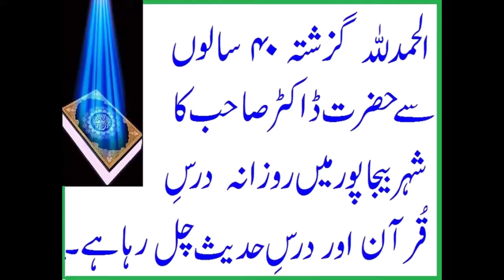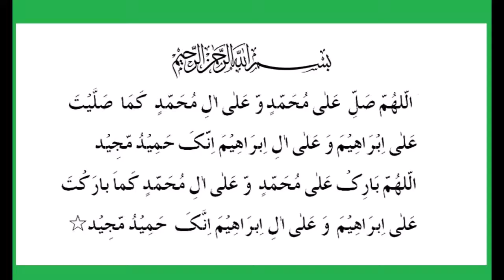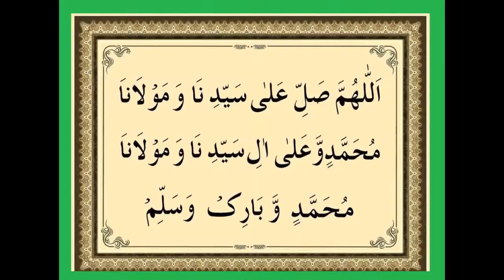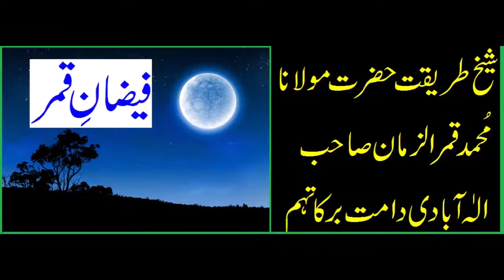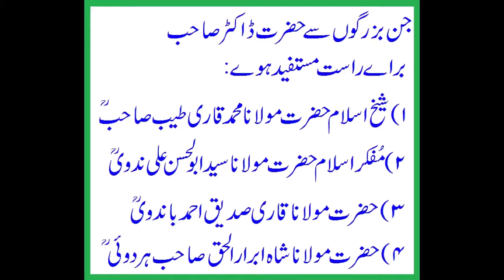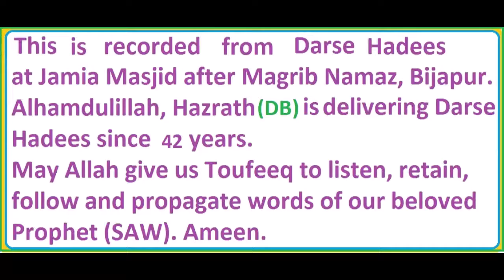MUSA(A.S) KA WAQIA